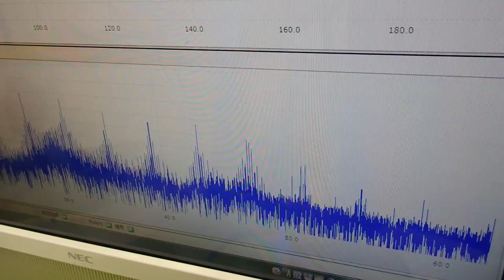オリジナル超音波プローブによる「流水式超音波技術」